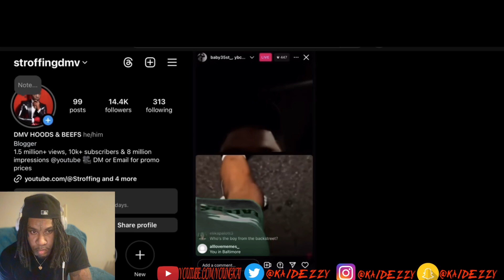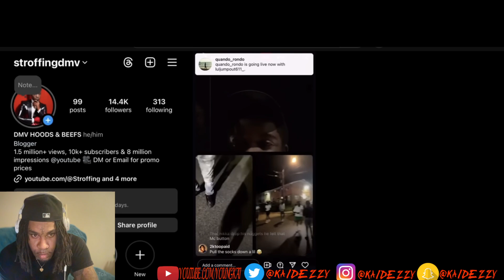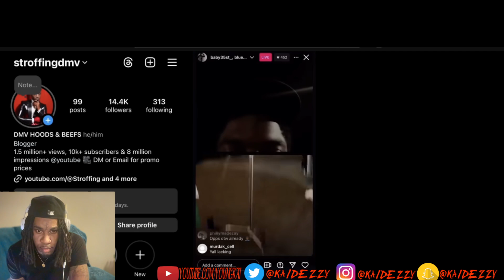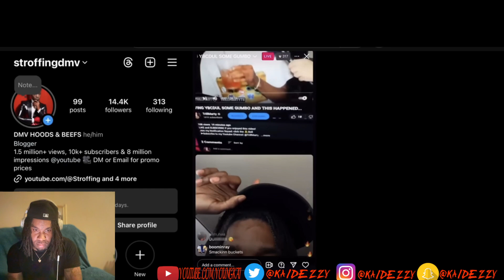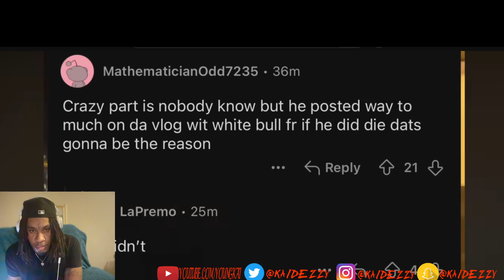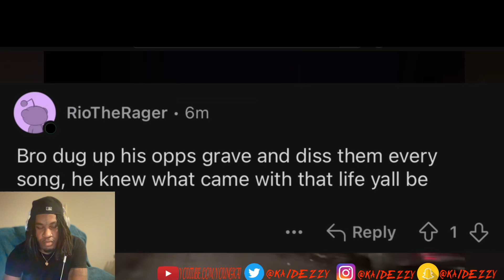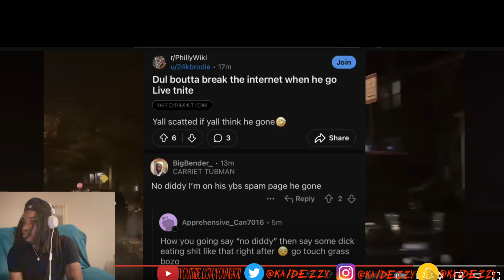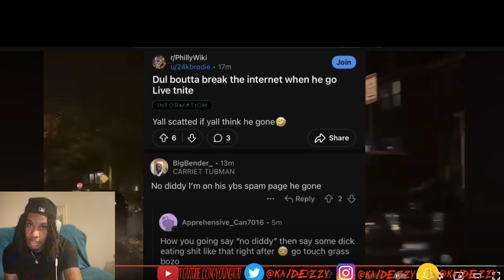Philly Rapper YBC Dul Killed After Yung Threat Arrest & Going To 37th Weeks Ago! | Reaction